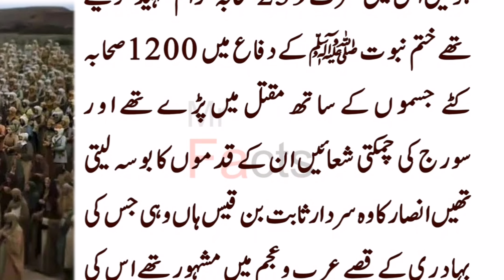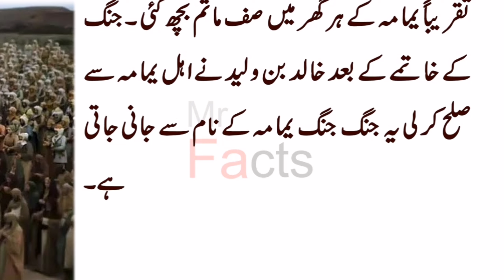Real History of Battle of Yamama (Ridda War)